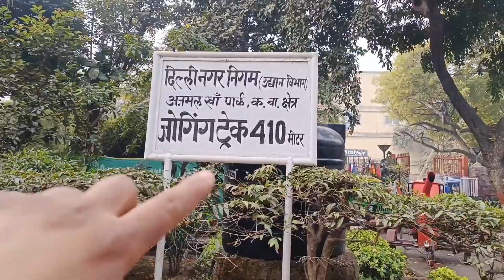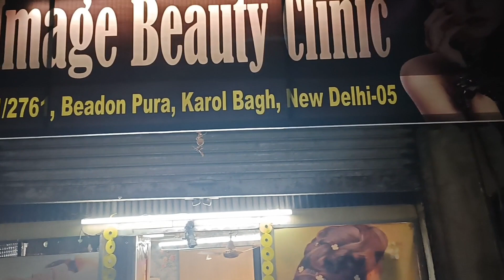Aaj Bhai ki barat mein Jyoti aur krish na Kiya enjoy,🤘